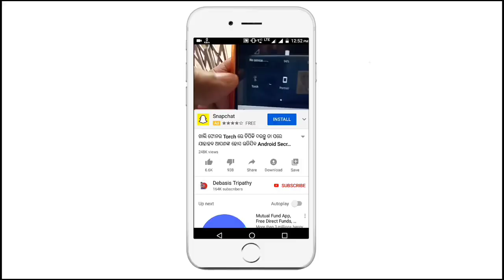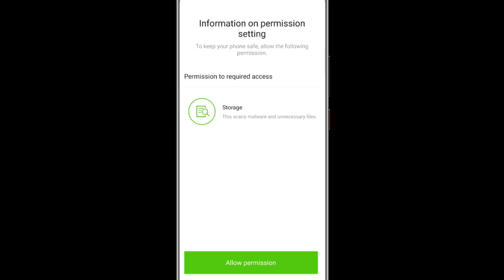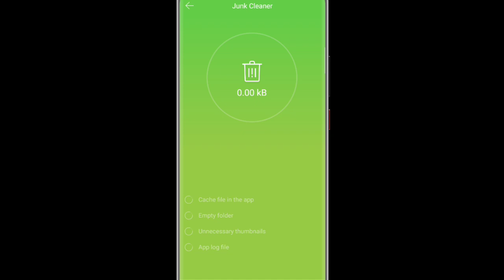Phone ରେ ଯାହା ଖରାପ ଥିବ ଠିକ କରିଦେବ ଏହି App ୨ ମିନିଟ ରେ Android Hidden Features Secret Tricks Best App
Phone ରେ ଯାହା ଖରାପ ଥିବ ଠିକ କରିଦେବ ଏହି App ୨ ମିନିଟ ରେ Android Hidden Features Secret Tricks Best App In Playstore